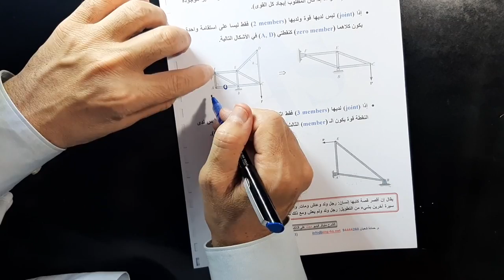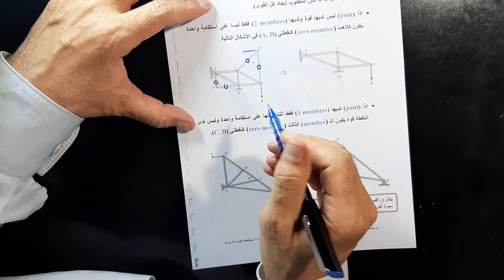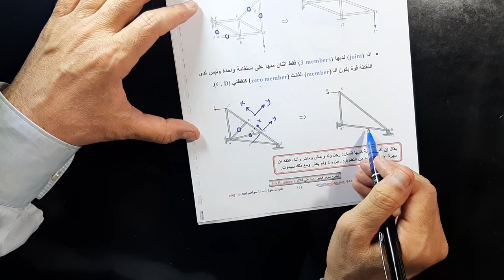19 Structural Analysis CH3 Trusses Joint Methods